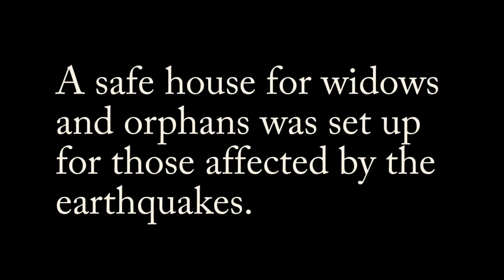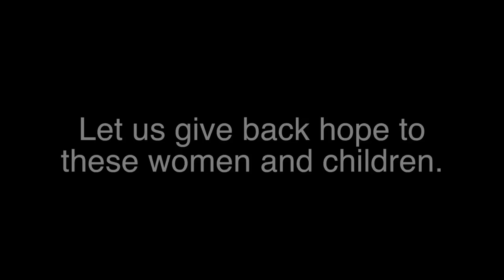Give Back Hope Nepal Orphanage and Safe House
This video is about why GiveBackHope.org set up an orphanage and safe house in Pokhara Nepal.